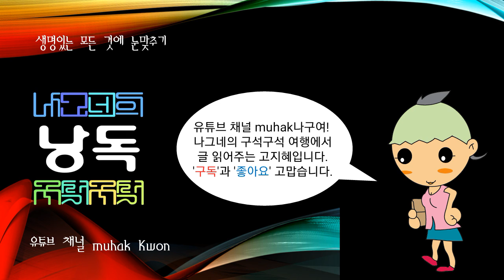한국에 구전되어 오는 이야기, 스님과 상좌설화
대별하면 신화 ·전설 ·민담의 세 가지가 된다. 설화의 발생은 자연

적이고 집단적이며, 그 내용은 민족적이고 평민적이어서 한 민족의 생

활감정과 풍습을 암시하고 있다. 또 그 특징은 상상적이고 공상적이며
, 그 형식은 서사적이어서 소설의 모태가 된다. 이러한 설화가 문자로
정착되고, 문학적 형태를 취한 것이 곧 설화문학이다.